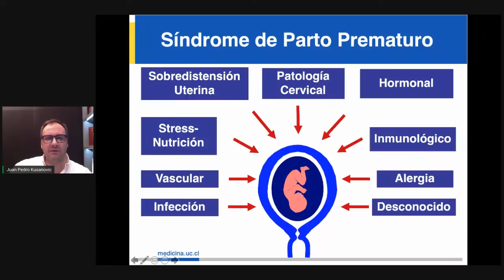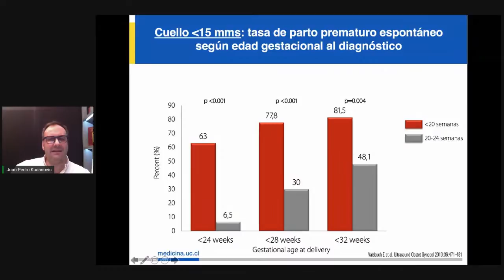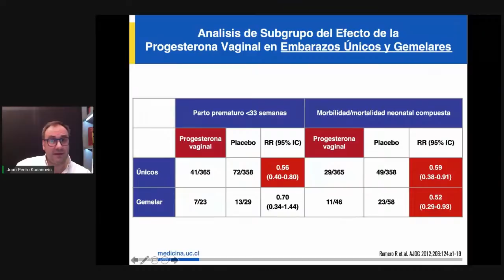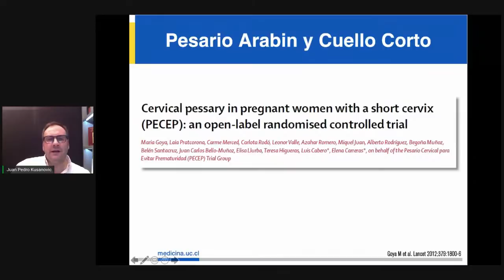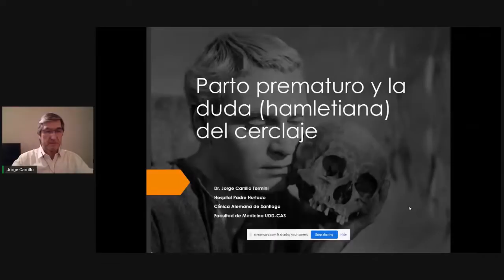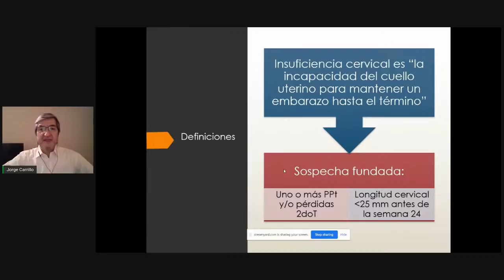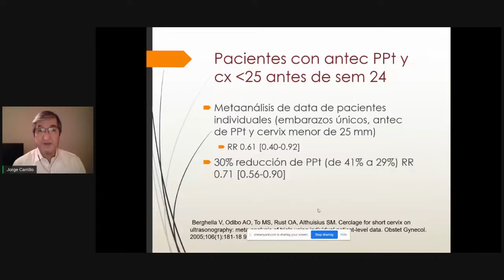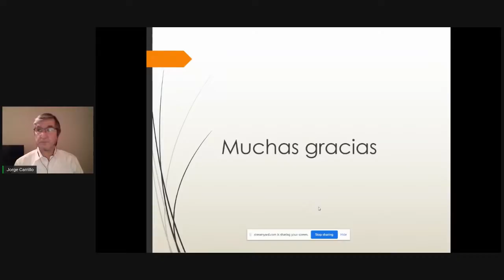Manejo de Parto Prematuro